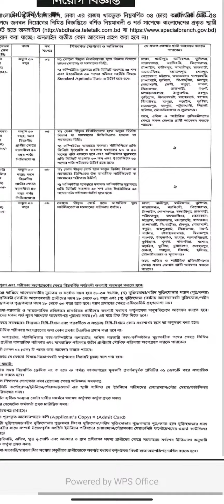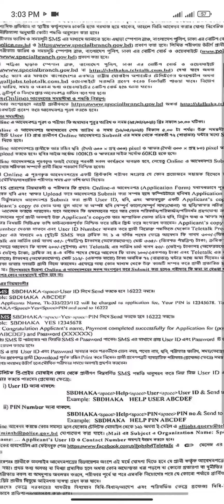বাংলাদেশ পুলিশ নিয়োগ ২০২৪। Bangladesh police circular 2024।updete